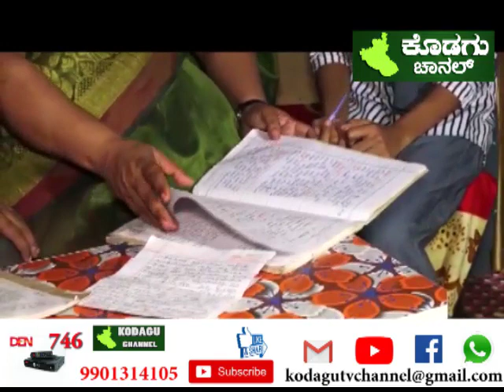03-JUNE-2020 : KODAGU CHANNEL NEWS